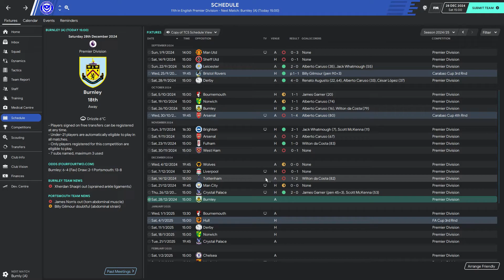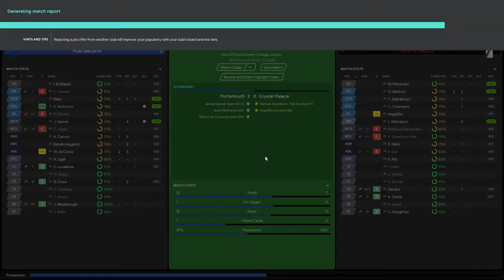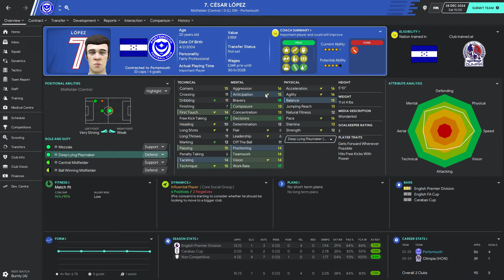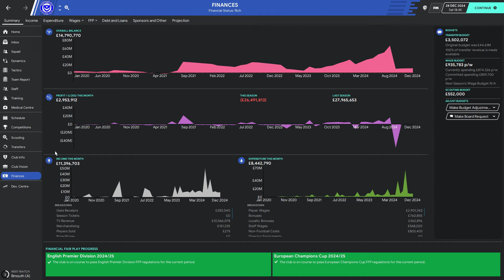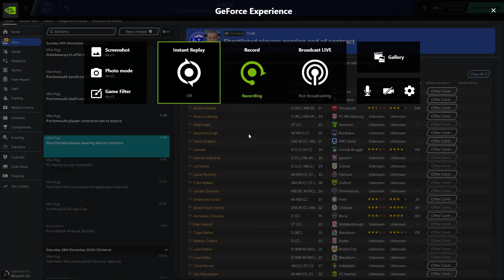FM20 - PROJECT PORTSMOUTH - I'M SORRY... - Year 6 - Ep 4